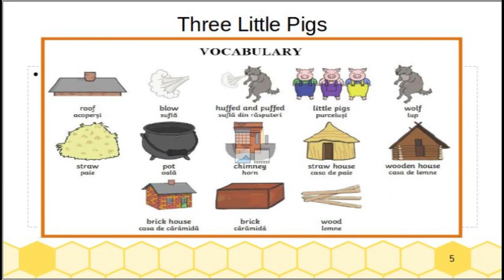Three Little Pigs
Clases super faciles y sencillas